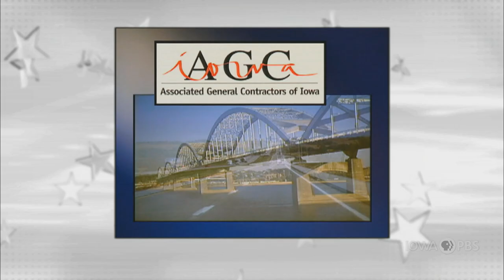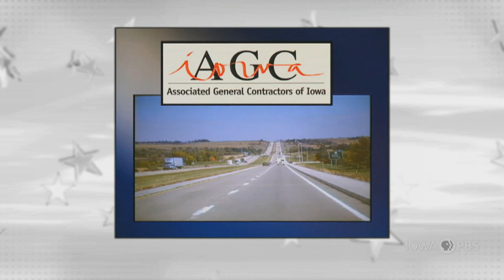Senator Charles Grassley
On this edition of Iowa Press, Senator Charles Grassley (R-Iowa) discusses current and future legislation in the U.S. Senate.

Joining moderator David Yepsen at the Iowa Press table are Kay Henderson, news director for Radio Iowa, and Brianne Pfannenstiel, chief political reporter for The Des Moines Register.